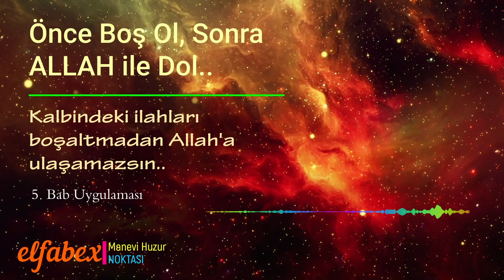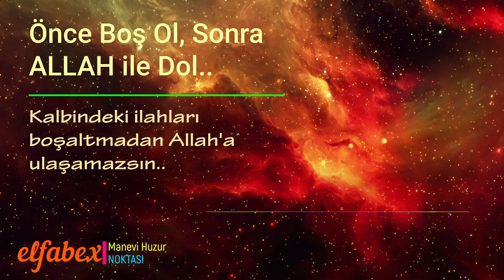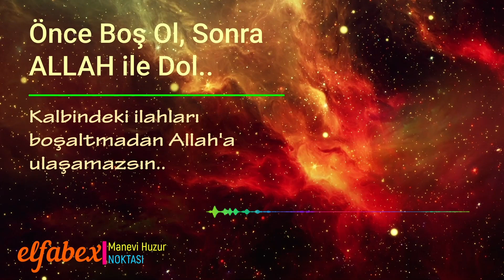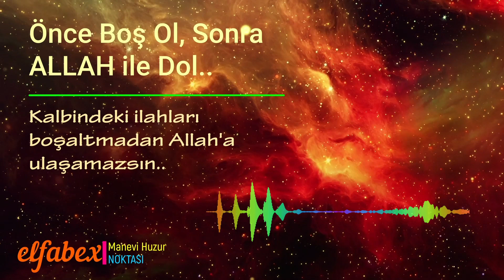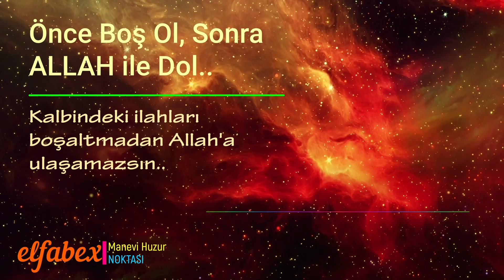Önce İçindeki Putları Boşalt, Sonra ALLAH ile Dol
Bu dersimizde Celcelutiye 5. babın uygulama alanı hakkında bilgi veriyoruz. Kelime Tevhidin zikri ile önce içimizdeki putlaştırdığımız tüm fani sevgilerden kalbimizi nefes zikri ile boşlatma ve Tek olan ALLAH ile doldurma hakkındadır.

Videomuzdaki Görüntü Lisanslama Elfabex e aittir.
Item Title:                      Space Flight
Item ID:                         2STAVDB
Author Username:                 Anatar
Licensee:                        Gamze Algan
Registered Project Name:         ELFABEX
License Date:                    December 11th, 2021

Manevi, Edebi, Akademik, Sosyal Hayat, Sanat, Kadim Bilimler, tasarım ve teknoloji konularına "hikaye anlatıcılığı" (storytelling) perspektifinden bakış.

Elfabex, ayrım gözetmeksizin Dünya insanımızın ve Evrendeki tüm yaratılmış varlıkların yararına Ahlaki, Edebi, Kadim bilimler, Dini Bilimler, Tasavvuf, Musiki, Sanat, Astronomi, Bilimsel alanlarda faydalar içeren paylaşımlarda bulunarak tüm evrene pozitif hizmet sunmayı amaçlamıştır.

A "storytelling" perspective on Spiritual, Literary, Academic, Social Life, Art, Ancient Sciences, design and technology.

Elfabex aims to provide positive service to the whole universe by sharing benefits in the fields of Moral, Literary, Ancient Sciences, Religious Sciences, Sufism, Music, Art, Astronomy, Scientific for the benefit of our people on Earth and all created beings in the Universe, without discrimination.